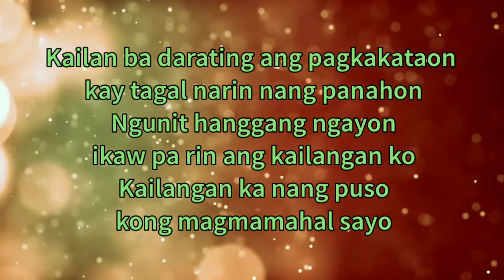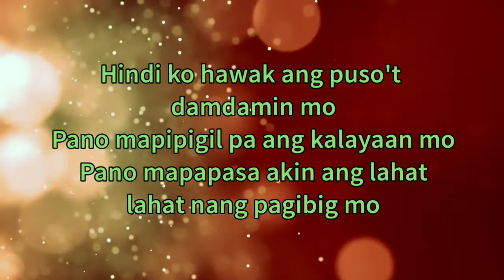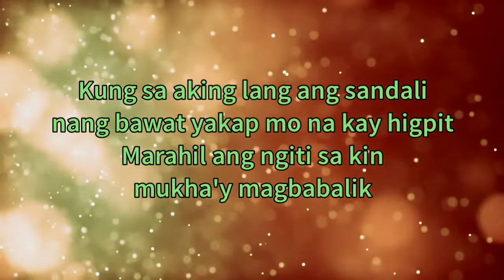Kung Sa Akin Lang Monique Wilson Lyrics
We give to so much!

And CRK
Ok!

[VERSE 1]
Kung sa akin lang ang puso mo
Kung sa akin lang ang pagsuyo
Di mangangamba ang buhay ko la ang sayo
Matutupad lahat ang mga pangarap ko

[VERSE 2]
Kailan ba darating ang pagkakataon
kay tagal narin nang panahon
Ngunit hanggang ngayon
ikaw pa rin ang kailangan ko
Kailangan ka nang puso
kong magmamahal sayo

[CHORUS]
Hindi ko hawak ang puso't
damdamin mo
Pano mapipigil pa ang kalayaan mo
Pano mapapasa akin ang lahat
lahat nang pagibig mo

[BRIDGE]
Kung sa aking lang ang sandali
nang bawat yakap mo na kay higpit
Marahil ang ngiti sa kin
mukha'y magbabalik

[instrumental]

[VERSE 3]
Ngunit hanggang ngayon
kong magmamahal sayo

[BRIDGE][REPEAT 2]
mukha'y magbabalik